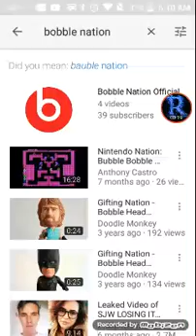A YouTuber tried to expose me (payback)